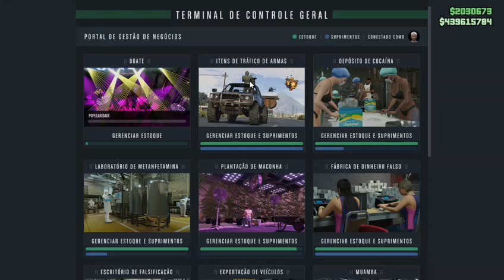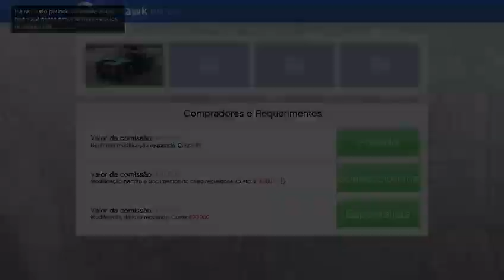GTA ONLINE // DIGITE !HOTS !MS //